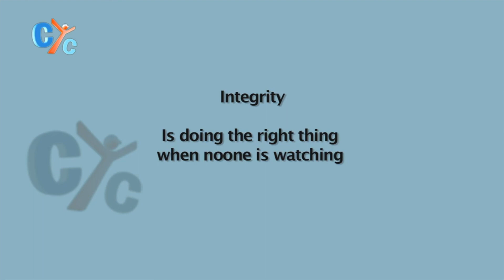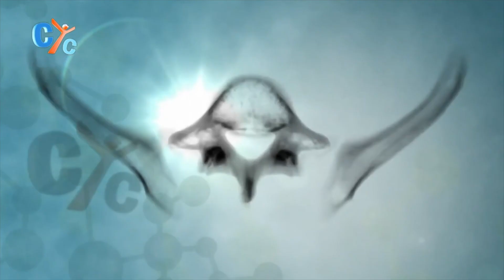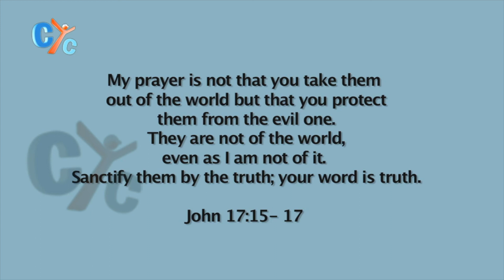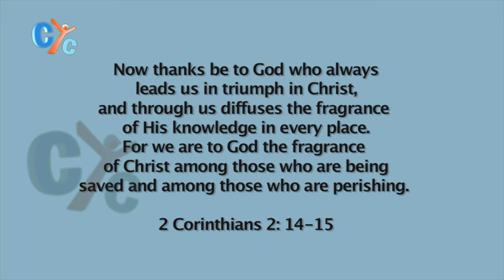Integrity in Christ